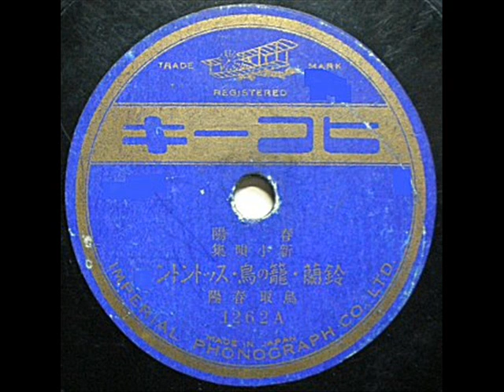鈴蘭・籠の鳥・スットントン 鳥取春陽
春陽
新小唄集
鈴蘭・籠の鳥・スットントン
鳥取春陽
1262A
大正14年6月に合同蓄音機となる前のヒコーキレーベルで帝国蓄音器商会時代のものです。同じデザインを合同蓄音機時代になっても使っていますが、今回のものは下部の名前がIMPERIAL PHONOGRAPH CO.LTDのままになっています。『日本レコード文化史』125ｐの表によるとこの音盤は大正13年9月のもののようです。
鈴蘭はこの音盤で初めて聴きました。あとの二曲はおなじみですね。